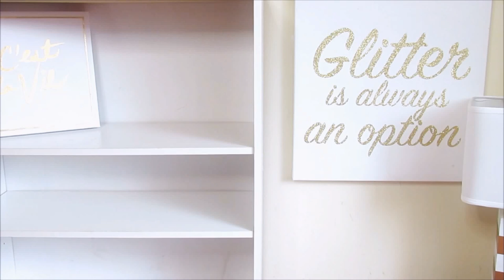Creating a New YouTube Set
Oh just trying to set up a new recording area...do you like this or rather the all white backdrop?